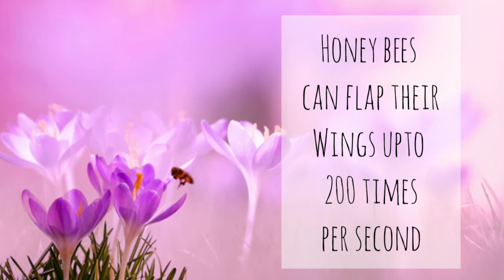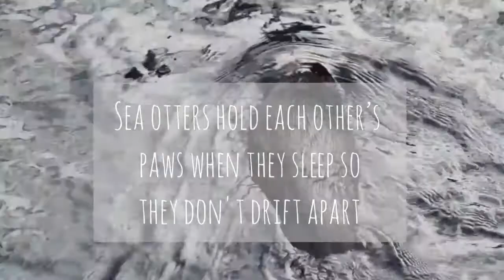10 Fun Facts that will blow your mind | Amazing facts that you didnt know | Let's Find Out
Hey there !

This video will showcase 10 funfacts you never knew before.

Forever Brainy!